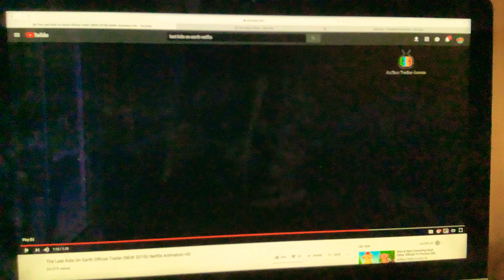Pet Monster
The Last Kids On Earth 🌍